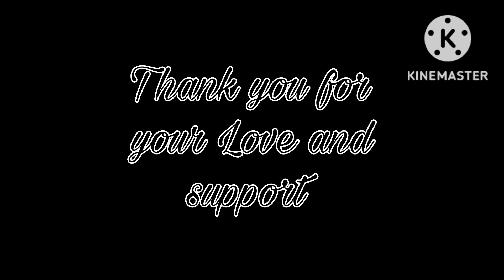New incubeter Free Fire😍 |New Thompson sikn incubeter spin |Free Fire New evant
New incubeter Free Fire😍 |New Thompson sikn incubeter spin |Free Fire New evant|lifegamermk gamingGoogle search WhatsApp status most popular status
whare is my love 💔
Google search new whatsapp status 🥀

Ignore girls boys attitude status
Avoid girls boys attitude status
Girls attitude whatsapp status
College attitude whatsapp status
Single boys attitude whatsapp status
30 second whatsapp status
Whatsapp status
Turkish status
Mixer masala status
Bao rami status
Ali status masters
Yt neel status
Yt neel
Abhi skar status
Mass status

whatsapp video
whatsapp status
how to download whatsapp
how to
How to Download Whatsapp Status
Download Whatsapp Statuo-1YNngwhat
whatsapp download
install whatsapp
whatsapp app
whatsapp android
whatsapp web
web whatsapp com

Google search WhatsApp status most popular status

Ali status masters
Yt neel status
Yt neel
Abhi skar status
Mass status

whatsapp video
whatsapp status
how to
Download Whatsapp Status Photo
How to Download Whatsapp Status Photo
How to Download Whatsapp Status video
whatsapp trick
proud bengali

install whatsapp
whatsapp app
whatsapp android
whatsapp web
web whatsapp com

whatsapp status video
whatsapp video
whatsapp status
how to
whatsapp trick
proud bengali
install whatsapp
whatsapp app
whatsapp android
whatsapp web
web whatsapp com

@AJ JEFFY GAMING  @Total Gaming  @Sadstation  @STAR GAMERS  @SAD STATUS  @MotoVlogger Jannu Stuntz  @Aman Malik  @USD CREATION  @LOKESH GAMER